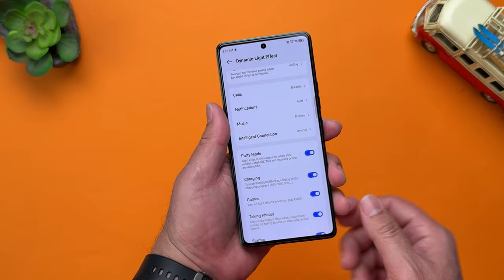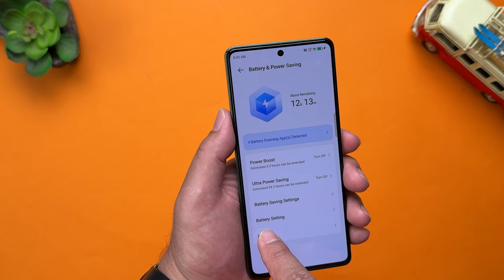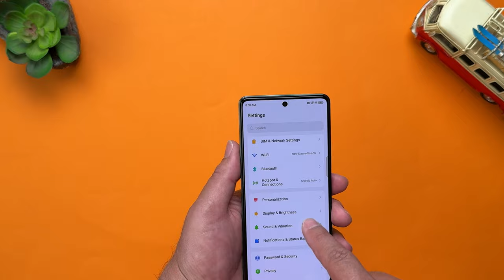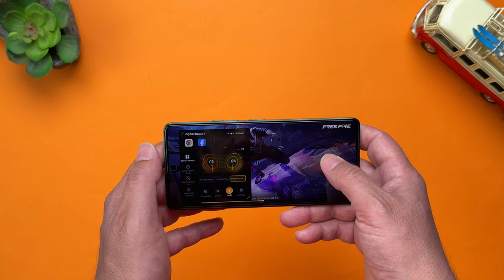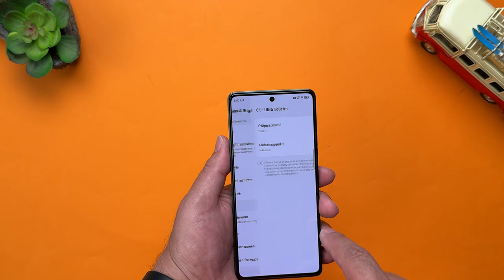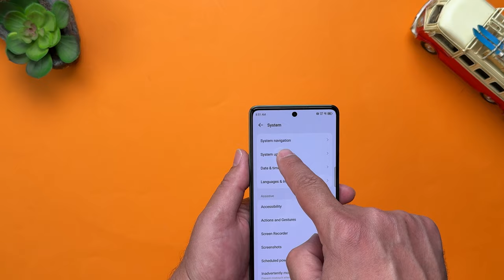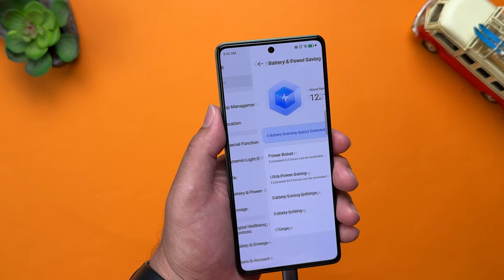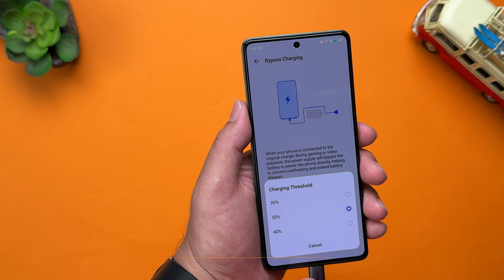يملك 216 ضوء وبطارية 6000 من تكنو | Tecno Pova 6 Pro Review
شركة تكنو تقدم هاتف إقتصادي ممتاز
هاتف تكنو بوفا 6 برو
يملك 216 mini LED
نحيف جدا مع إنه يملك بطارية 60000
وشحن سريع وذكي 70 واط
رابط الشراء :